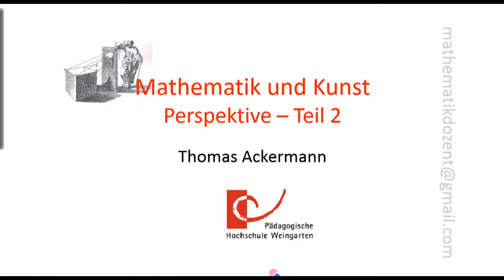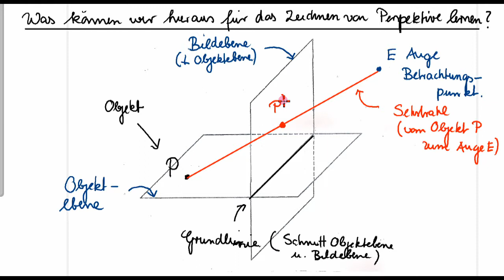Mathematik und Kunst - Perspektive (Teil 2 / Abschnitt 2)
Pespekivische Zeichnung: Konstruktion von Bildpunkten; Bedeutung des (Haupt-) Fluchtpunktes; Konstruktion von Bildern paralleler Linien in der Objektebene, welche senkrecht auf der Grundlinie stehen.